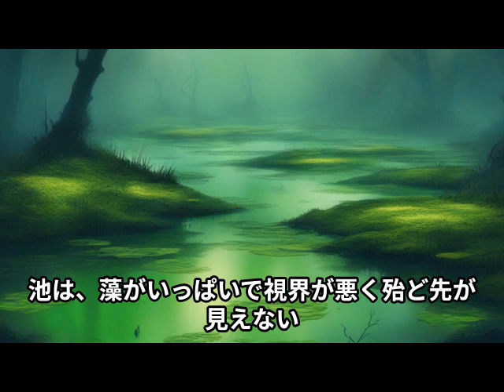龍神妃の恋物語 その3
前回のその2よりも、ワンシーンづつ作ってみましたので、再生時間は多めになってしまいました。今回の物語の挿入歌は、自分で作りました。
よろしければ、そちらも聴いていただけると嬉しいです。